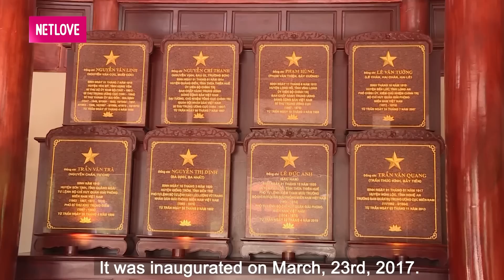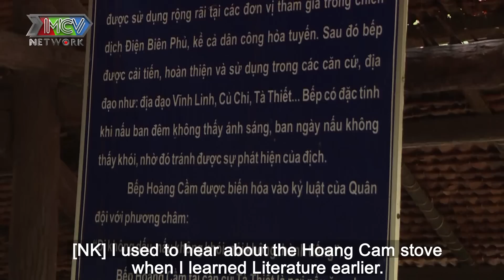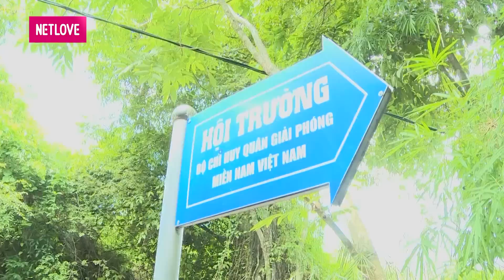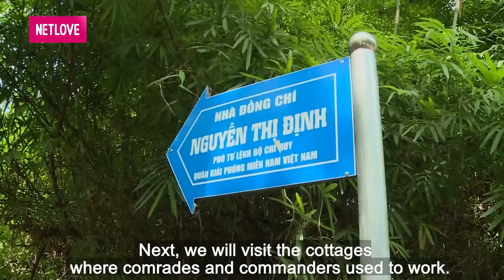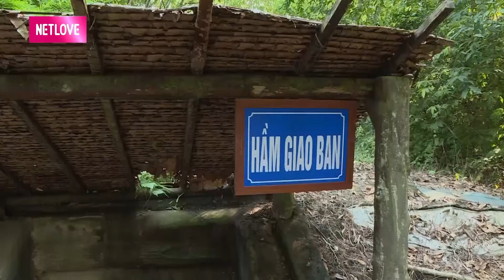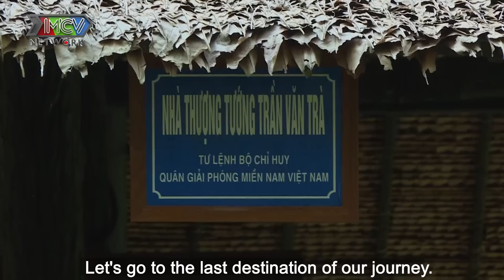Hành Trình Bình Phước #1 I Diễn viên Lê Bê La dắt Nguyên Khang về thăm CĂN CỨ ĐỊA tại Bình Phước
Hành Trình Bình Phước tập 1 hãy cùng MC Nguyên Khang và diễn viên Lê Bê La đến tham quan căn cứ rừng Tà Thiết, nằm trên địa bàn huyện Lộc Ninh, tỉnh Bình Phước. Ngày trước, người dân trong vùng quen gọi nơi này là “rừng chính phủ” - chính là căn cứ của Quân ủy và Bộ Tư lệnh các lực lượng giải phóng miền Nam Việt Nam và Bộ chỉ huy Chiến dịch Hồ Chí Minh. Cùng tìm hiểu về nơi lưu trú chiến đấu của các cán bộ lực lượng giải phóngngày xưa nhé!

📺 GIỚI THIỆU HÀNH TRÌNH BÌNH PHƯỚC:
Hành Trình Bình Phước là chuyến hành trình khám phá những địa điểm văn hóa - lịch sử - cách mạng hào hùng của tỉnh Bình Phước. Đồng hành xuyên suốt chương trình là MC.Nguyên Khang và DV.Lê Bê La.

🔔 KHUNG GIỜ PHÁT SÓNG: 20h tối thứ 2 hàng tuần trên kênh MCVMedia.